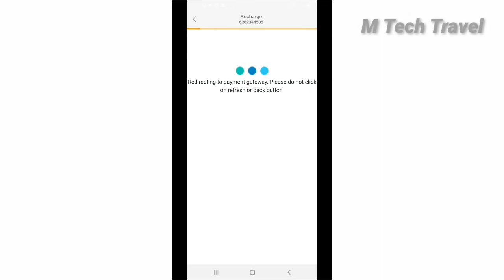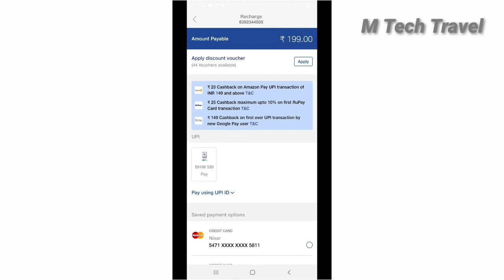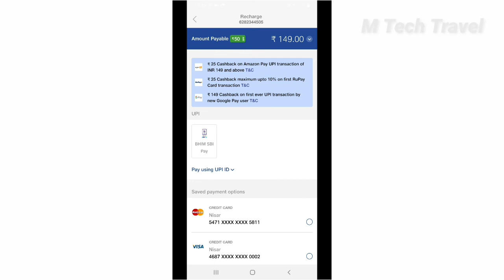Jio Free Recharge Rs 199/ malayalam 100% Free ജിയോ ഫ്രീ റീചാർജ് രൂപ 199 Date_27_12_19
Jio Free Recharge 100% Free 199 rs malayalam Jio Free